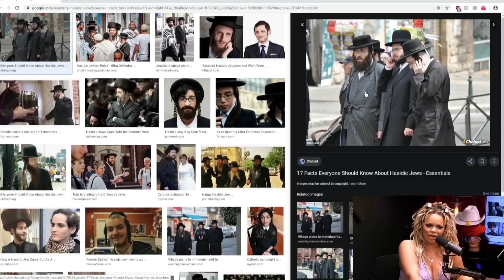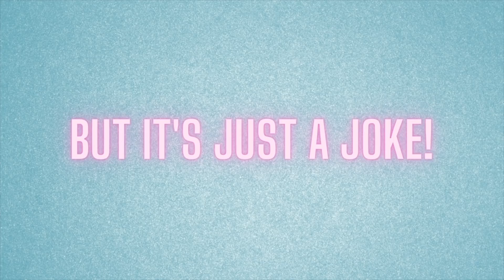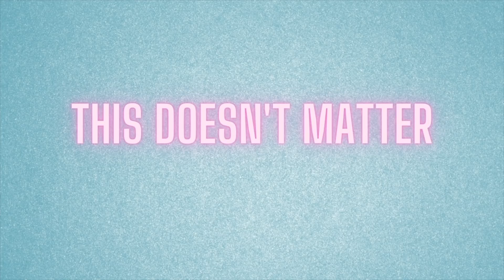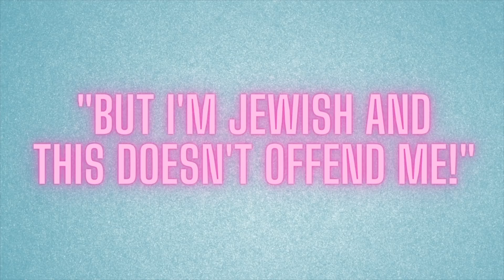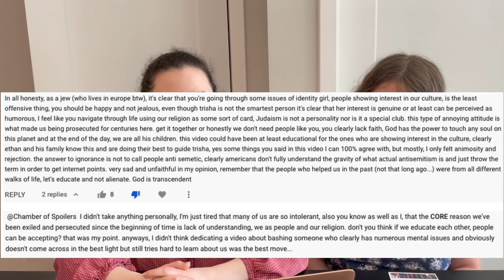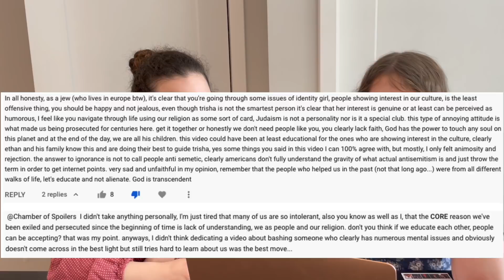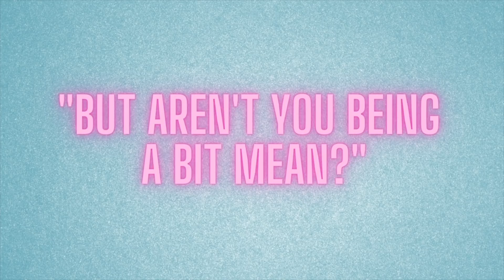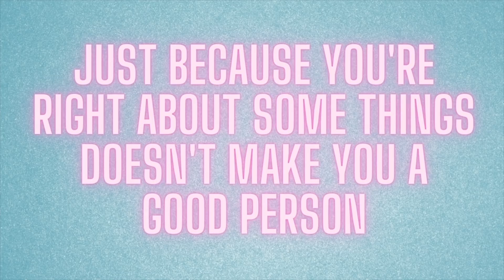Trisha Paytas’ Non-Redemption Arc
Trisha Paytas' image was almost rehabilitated, but they just can't stop being shitty!
The comprehensive list of Trisha Paytas' antisemitism (through Dec. 2020 because I couldn't do any more or I would die):